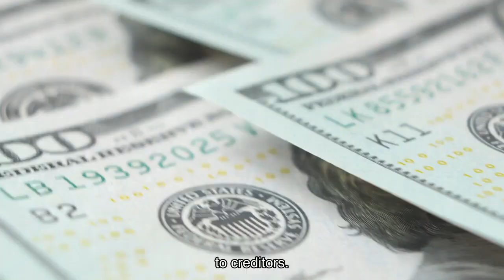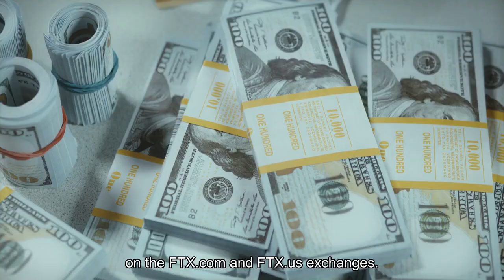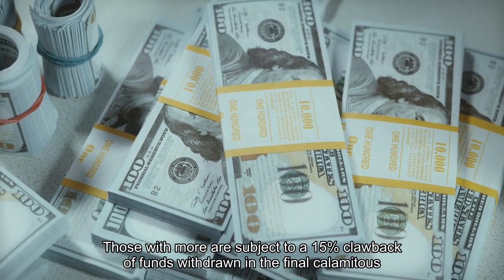Mini tractor transporting | Radha Krishna Trolly | Gauri Ganesh Murti durga Navratri,water tanker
While Sam Bankman-Fried fights for his freedom in criminal court, former customers of his FTX cryptocurrency exchange who have lost about $16 billion in assets are inching toward getting most of their money back. FTX Trading, now being run by bankruptcy specialist John J. Ray III, announced this month that customers can expect to recoup over 90% of the “distributable value” of the funds recovered from the failed enterprise. But while it plans to direct the lion’s share of the pie to customers who held investments on its international and U. S. exchanges, it failed to specify how big that recovery pie might be. That depends on how many assets there actually are and when and how they can be distributed to creditors. Equity investors, mostly venture capitalists like Sequoia Capital and Temasek, will be wiped out under the plan, and lower-ranking creditors, including trading partners of the Alameda Research affiliate, are likely to suffer significant losses. Insiders such as former FTX US General Counsel Ryne Miller and company co-founders Gary Wang and Bankman-Fried—the latter of whom is on trial for a litany of charges related to the bankruptcy including fraud and money laundering—are precluded from recovering anything. It turns out that smaller customers stand to reclaim most of their money as the company unearths previously missing assets and some investments appreciate in value. A Forbes tally of customer claims and visible FTX assets (see table below) estimates that nearly $13 billion of the $15 billion in claims is accounted for. That should mean almost full restitution for account holders who withdrew less than $250,000 on the FTX.com and FTX. US exchanges. Those with more are subject to a 15% clawback of funds withdrawn in the final calamitous days of the crypto conglomerate’s operations. There’s one big problem: the Internal Revenue Service claims that FTX owes it $44 billion, a figure likely to preclude much or all of the recovery for any other creditors, depending on who gets first crack at the assets. The agency has filed its demands against various FTX entities for things like failing to withhold payroll taxes as administrative claims, which at least in theory may take precedence over lost customer funds, overwhelming the company’s visible assets. One big source of recovery is customers themselves. Those with net withdrawals above $250,000 during the nine days before FTX’s bankruptcy petition will effectively contribute about $1.2 billion toward the client claims by taking a 15% haircut on the money they took out during that period. The clawbacks may affect 4,500 customers of FTX.com and FTX. US, based on data in the company’s latest presentation to the creditors, which was filed on September 11.“Not many good estimates exist, largely because claims are still coming in, they need to settle clawback issues,” cautions Zach Rosenberg, attorney and principal at crypto-focused Rosehill Legal. On top of that, FTX had $2.